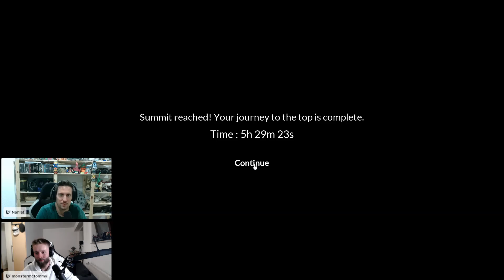Chained Together #010 - Das ENDE im Himmelreich | 3167-3667m